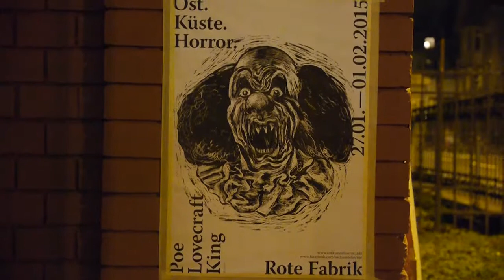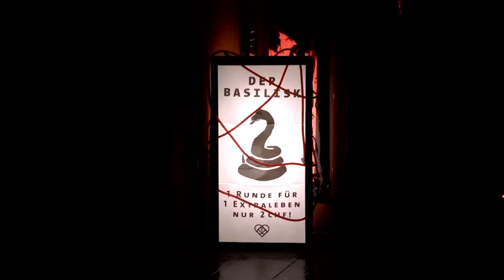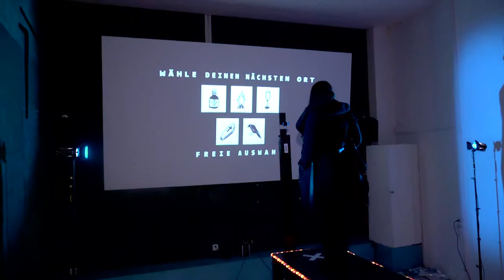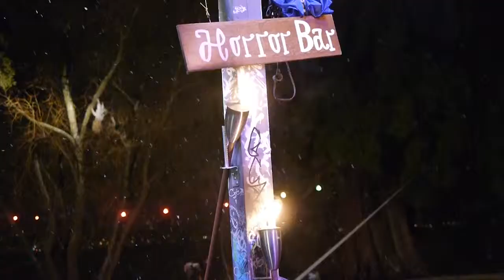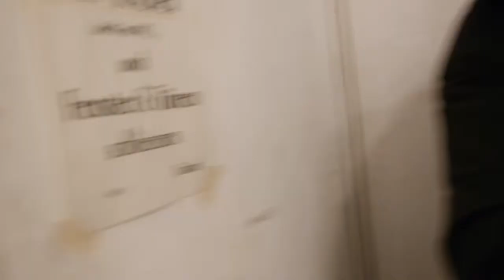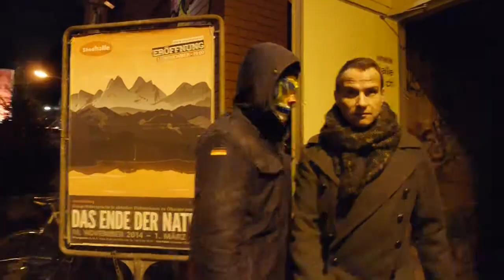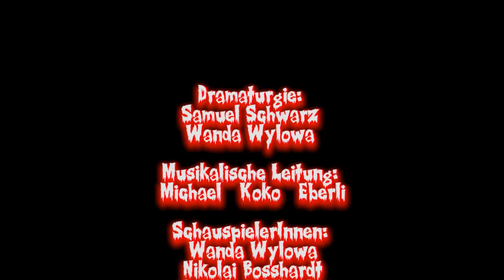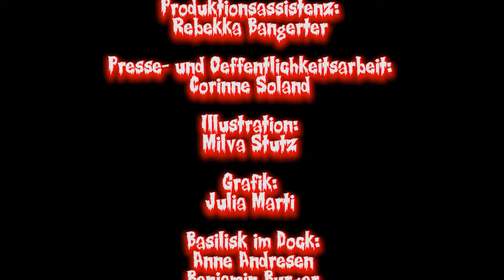Ost Küste Horror / Teil 2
Die Geisterbahn führt dich an abgelegene, dunkle Orte durch das Schloss des roten Todes und wird alle das Gruseln lehren.

Das Publikum wird von Poes tuberkulöser Cousine und Ehefrau Virginia auf eine Tour durch das Schloss des roten Todes (Unwissende nennen es die Rote Fabrik) mitgenommen. Sie leitet uns, zusammen mit den anderen Liebhaberinnen, Retterinnen und lebendig gewordenen Fantasien aus Poes kruder Gedankenwelt, durch eine Geisterbahn.

In diesem Universum der Schönheit und des Grauens erheben die
Quellen des Poeschen Horrors ihre Stimmen …

Erleben Sie das grauenvolle «Pen and Paper»-Spiel NEUROOTX,
nach Motiven von HP Lovecraft, die scharlachrote Lilith, das
furchtbare Geflüster von SBOTOGOTZI, der siebenköpfigen Ziege,
bei deren Anblick man den Verstand verliert. Lesen Sie mit uns
aus NECROMICON und erleben Sie die Theaterproduktion KING
der Formation PENG! Palast. Besuchen Sie mit uns MAINE,
den Ort, an dem grauenvolle Meisterwerke wie THE SHINING, krude
Machwerke wie TOMMYKNOCKERS, sowie die fantastischen
ersten 850 Seiten und die grottenschlechten letzten 25 Seiten von
ES entstanden sind.

Mrs. Poe’s Haunted House – eine Geisterbahn: Nina Mariel Kohler, Eva Berger
NEUROOTX, ein Pen-and-Paper-Spiel des Grauens nach HP Lovecraft: Samuel
Schwarz, Nikolai Bosshardt, Wanda Wylowa, Raphael Urweider
Dramaturgie: Samuel Schwarz, Raphael Urweider
Musikalische Leitung: Michael «Koko» Eberli
SchauspielerInnen: Wanda Wylowa, Nikolai Bosshardt, Nina Mariel Kohler,
Eva Berger, Hagar Admoni, Ntando Cele, Raphael Urweider

Produktionsleitung: Simone Häberling, Margrit Sengebusch
Ausstattung/Bau: Urban Schwegler, Isabelle Kaiser
Lichtdesign: Tonio Finkam
Sounddesign: Michael «Koko» Eberli
Technische Leitung Licht/Ton: Tonio Finkam
Abendspielleitung: Simone Ryser
Produktionsassistenz: Rebekka Bangerter
Presse- und Öffentlichkeitsarbeit: Corinne Soland
Illustration: Milva Stutz
Grafik: Julia Marti

Koproduktion: Fabriktheater Rote Fabrik Zürich
Gefördert durch: Stadt Zürich Kultur, Fachstelle Kultur Kanton Zürich, Pro Helvetia, Stadt Bern, Kanton Bern, Burgergemeinde Bern, Migros Aare